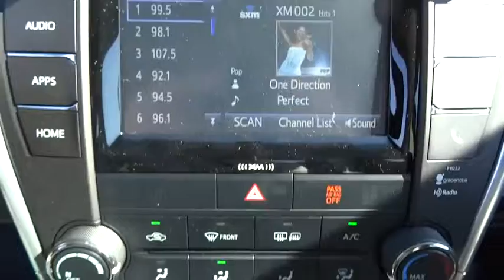2016 Toyota Camry Live Video! Tampa, Wesley Chapel, Brandon, New Port Richey, FL Live 160612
Stadium Toyota
5088 N. Dale Mabry Highway

Presented in Celestial Silver Metallic, our 2016 Toyota Camry LE is an absolute show-stopper sporting bold sophistication and innovative design! A 178hp 2.5 Liter 4 Cylinder pairs with a smooth-shifting 6 Speed automatic transmission and rewards you with nearly 35mpg on the open road. Solid engineering and high-grade workmanship continue to earn this car accolades every year!Every swoop and curve of our Camry LE has been masterfully crafted for optimal aerodynamics, while the ergonomically designed interior features comfort tailored to you with a prominent touchscreen Entune Audio display with Bluetooth phone and a six-speaker sound system with steering wheel mounted controls. You'll also appreciate remote key-less entry, cruise control, a rearview camera, a tilt-and-telescoping steering wheel and split-folding rear seats. Confident handling, straightforward technology and lots of comfortable passenger space make this car an absolute delight to own.Anti-lock brakes with brake assist, stability control, and an army of 10 airbags combine to safeguard you in this impeccable car with a sterling reputation for reliability. Enjoy this smooth quiet ride!